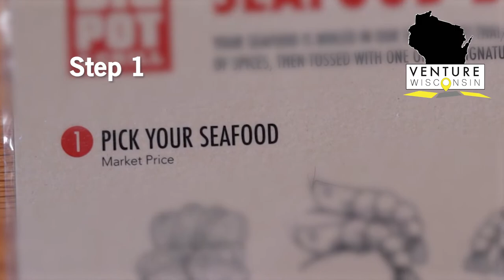Asian-Cajun Fusion in Appleton Wisconsin | Big Pot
Big Pot is a "Viet-Cajun" restaurant. They fuse Southern style cajun seafood boils with Vietnamese flavors and spices. On the East side of Appleton, WI off of Calumet St. or Cty KK. This unique dining experience is headed by the Yee and Thong Vue, a couple and passionate local restaurateurs.